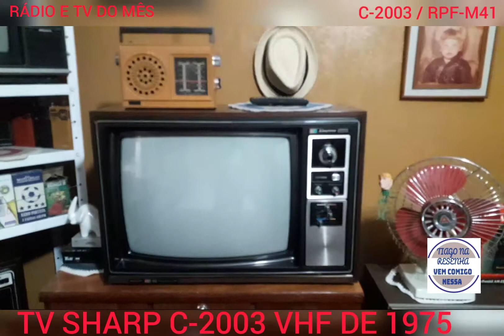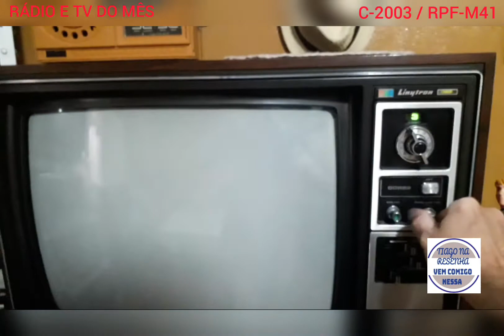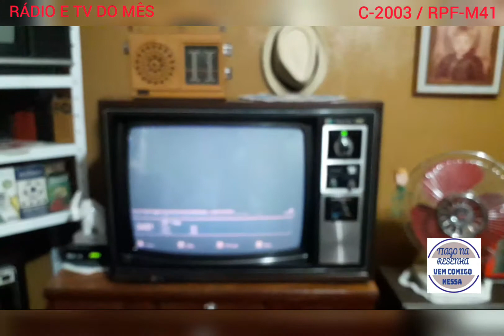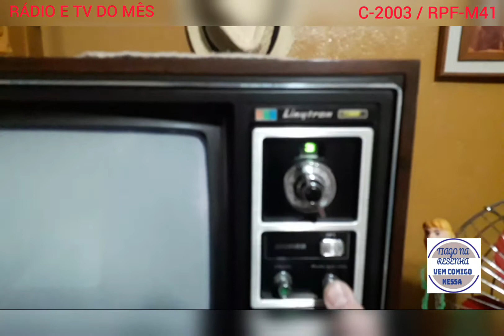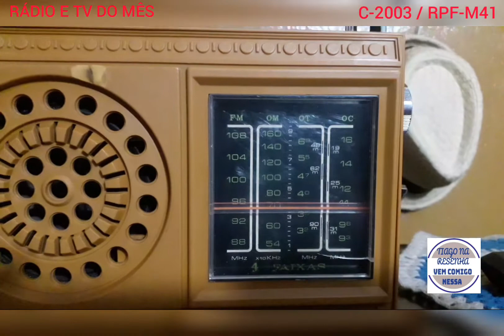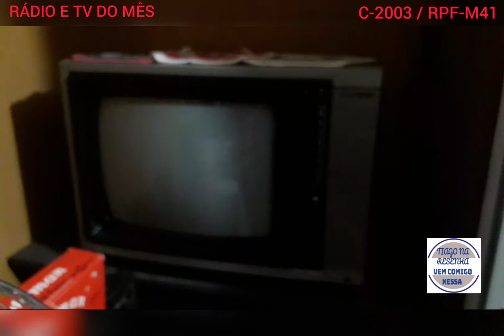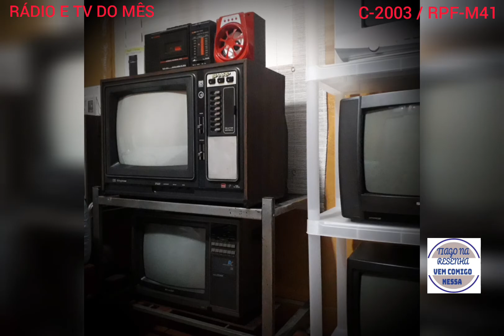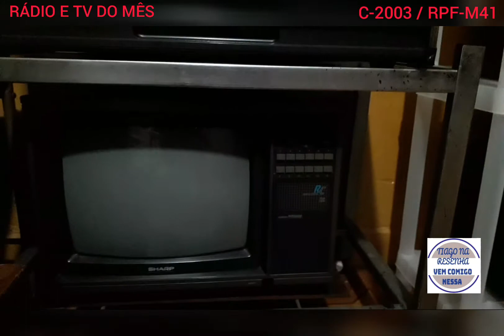ORGANIZADO MINHA COLEÇÃO RÁDIO E TV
INFLUENCIADOR DIGITAL.
SALA DE BATE PAPO DESCREVENDO:
NICHO DE HOJE, RÁDIO E TV PRA USO DE CONSUMO DESTE MÊS JULHO DE 2021.
RÁDIO MOTORADIO RPF-M41 4 FAIXAS ANOS 70/80.
TV SHARP C-2003 20" LINYTRON C-2003 DE 1975 GABINETE LINHA HORIZONTAL.